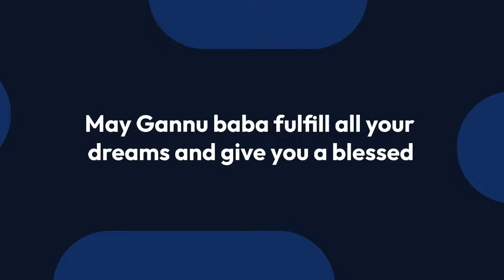Ganesh Chaturthi Captions Photos 2023 | Ganesh Chaturthi Captions for Instagram | InstaFbCaptions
Here in this video I'm Sharing with you guys some of Best unique Captions ideas that you should definitely use with Instagram Pictures.